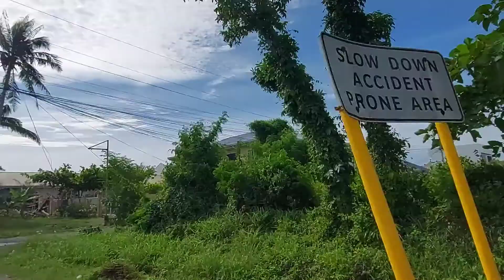WHAT'S IN GAISANO SUPERMART IN HILONGOS, LEYTE? 2022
Yakult ra gud ang oaliton, lay minos ang sapì ron! hahahh